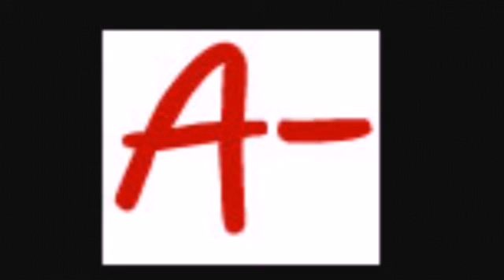On Her Majesty's Secret Service 007 - Movie Review